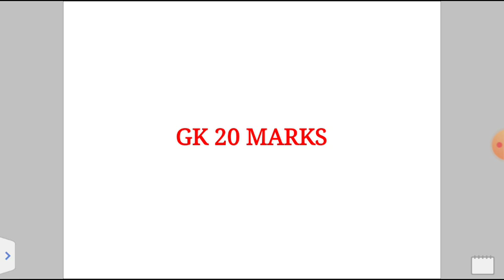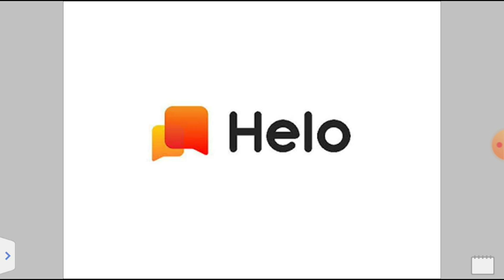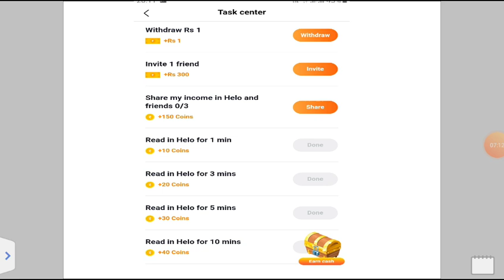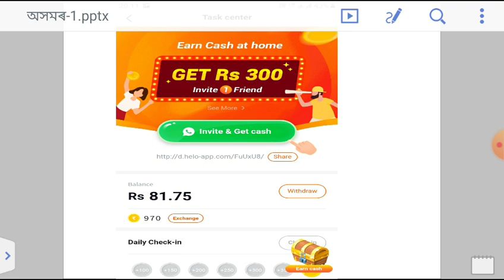HOW MANY MARKS COME IN WHICH SUBJECT IN SECTION ASSISTANT EXAM